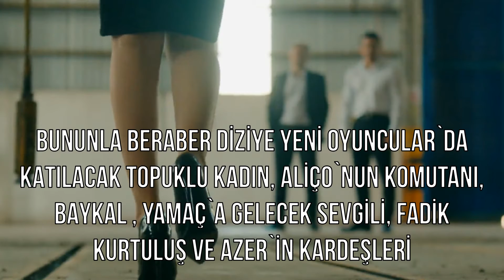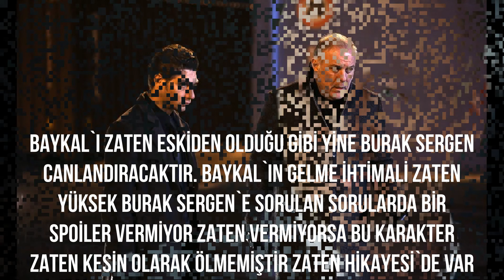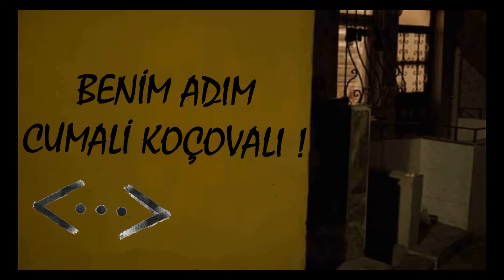ÇUKUR 3.Sezon Tanıtım | YENİ SEZON BAŞLIYOR !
EDİT PROGRAMLARI -

Kapak Foto :
- Movavi Photo Editor 5.7
- Photoshop CS6

Video Montaj
- Movavi studio 18

PC özellikler : 8GB Ram GTX 1050 İ5 7300HQ